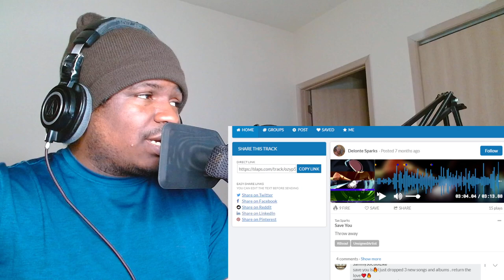Tae Sparks - Save You - REACTION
FIRST TIME HEARING Tae Sparks - Save You - REACTION